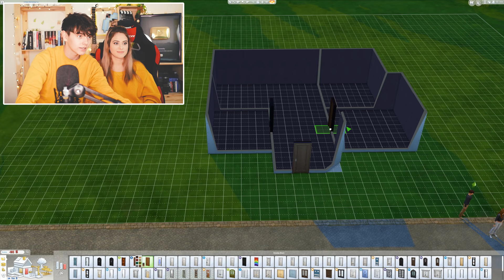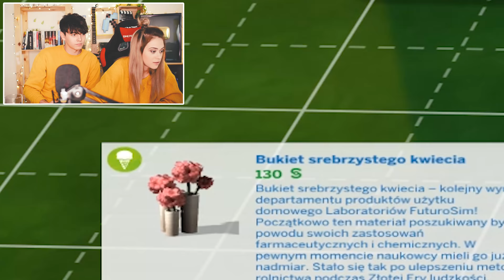SYLWIA PRZYBYSZ ZE MNĄ ZAMIESZKAŁA 😱😍🔥 - The Sims 4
Sylwia Przybysz i JDabrowsky rozpoczynają nową serię w The Sims 4, gdzie razem zamieszkują. Czy Sylwii uda się w grze podbić serce Artura? Czy na Jasiu ciąży klątwa FRIENDZONE nawet w grze? FAJNE?

JDabrowsky !